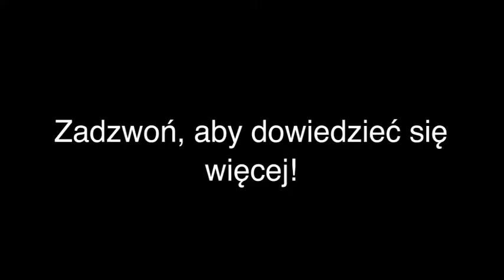Narzędzia elektryczne firm Sparky, Mac Allister, Performance Power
"ELMARK" Import Export Serwis Marek Rosłon, Raszyn to najlepszy wybór, jeżeli szukasz specjalistów z branży "wiertarki udarowe" lub "pilarki". Świadczymy profesjonalne usługi na najwyższym poziomie. Aby uzyskać więcej informacji, zadzwoń pod numer 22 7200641, odwiedź naszą siedzibę pod adresem Nauczycielska 26 A, 05-090 Raszyn lub sprawdź nasz profil, klikając w powyższy link. Serdecznie zapraszamy.